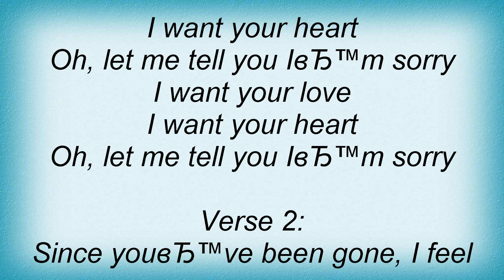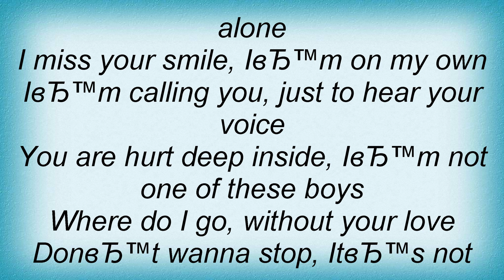Dj Bobo - Hard To Say I Am Sorry Lyrics